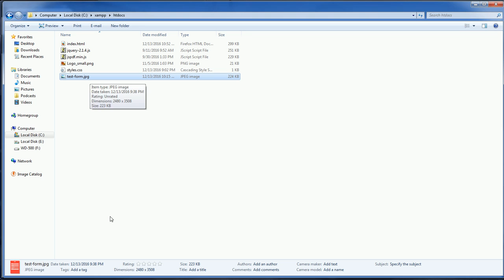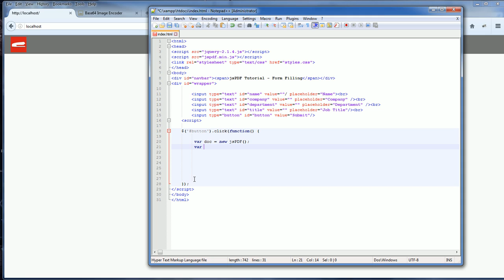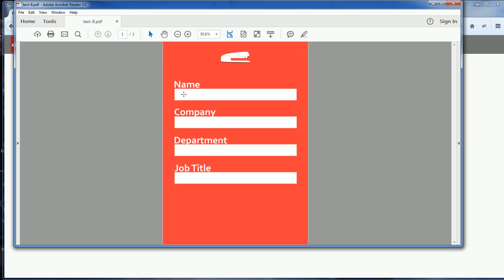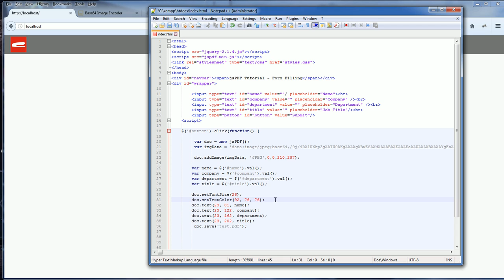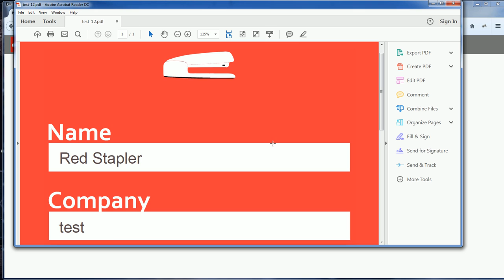jsPDF Tutorial - Part 4: Create Filled PDF Form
Create a filled PDF form with data from HTML input form using jsPDF!
A simple javascript approach to generate PDF from HTML form in 5 minutes